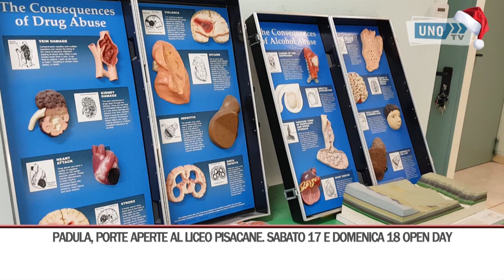SRV LICEO OPEN 1